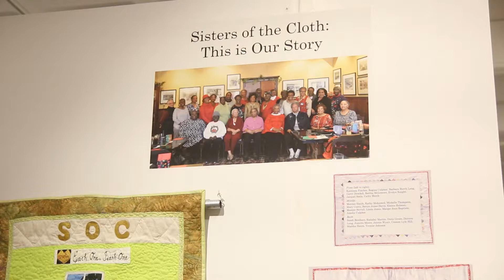Indiana University Mathers Museum Sisters of the Cloth Quilt Exhibit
A new exhibit at Indiana University's Mathers Museum of World Cultures in Bloomington features quilts by the Sisters of the Cloth quilting guild, based out of Fort Wayne, Indiana. For IU freshman Laysha Hawkins, it's a flashback from her childhood.